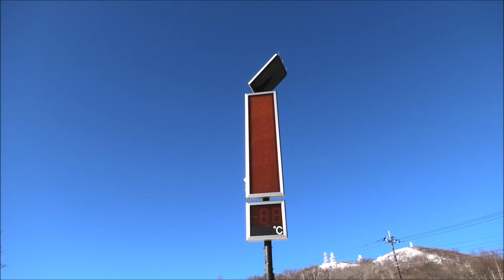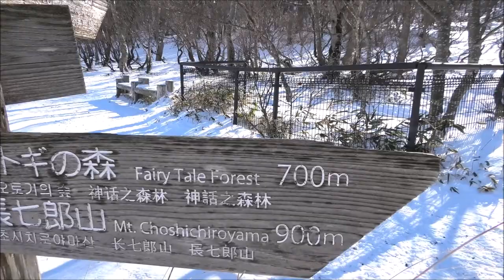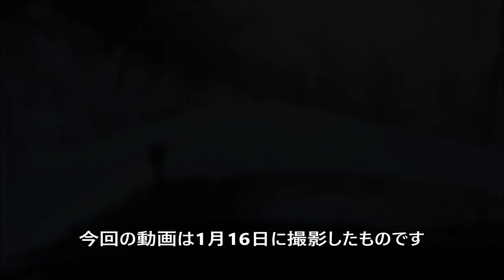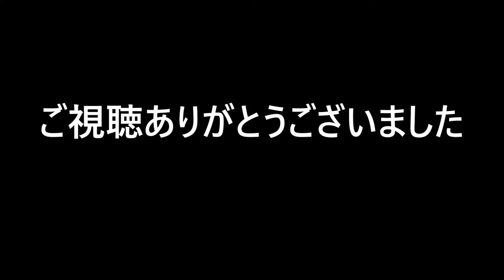【冬の赤城山2022】赤城小沼を歩き回る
赤城山の小沼が全面結氷したので散策してみました。山登りじゃなくても楽しいです！